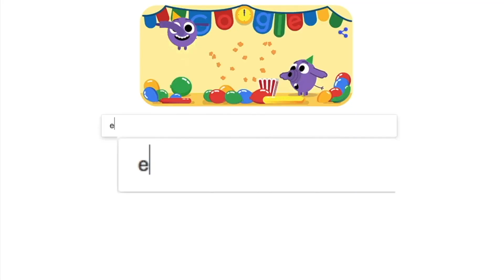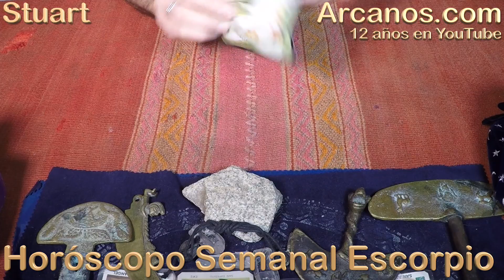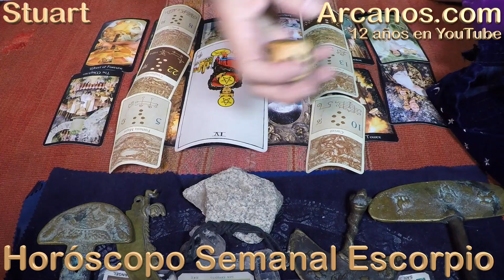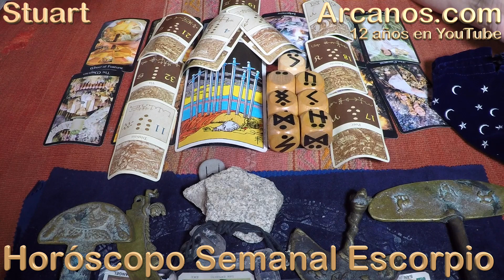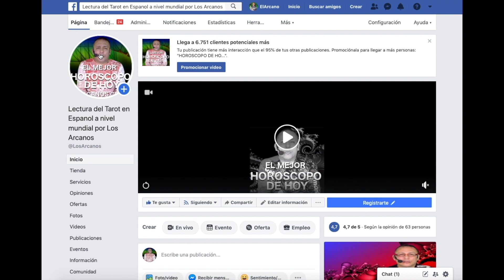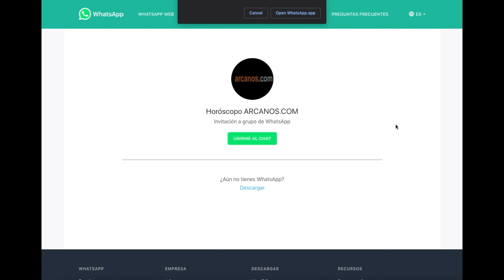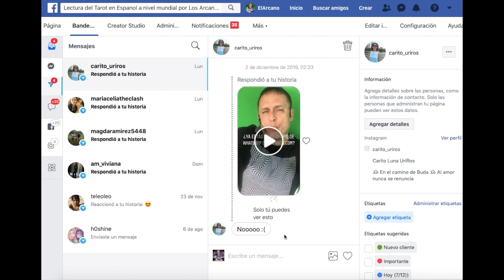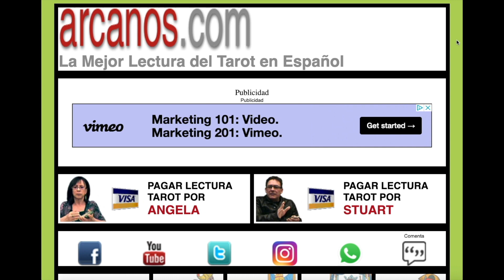ESCORPIO DICIEMBRE 2019 ARCANOS.COM - Horóscopo 8 al 14 de diciembre de 2019 - Semana 50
TESTIMONIOS YOUTUBE

(296)
sirenita77ful
' Gracias me encanta arcanos!'

(129)
Sandra casasola
' Excelente'

(1076)
Jesus Garcia
' Gracias por mi tirada son los mejores'

(1580)
Victoria Blanco Centeno
' Preciosa lectura gracias 😘'

(511)
Noelia Moyano
' Ohhh esta vez has sido muy asertivo bueno en el amor ya la rege.. pero en mi trabajo hoy recibí una noticia y esta vez realmente se era haciendo justicia así que esta semana voy a firmar ese contrato'

(1158)
ARIAS WHEELS FEM RACING CLUB
' Excelente tu lectura de esta semana hermano stuart saludos desde chihuahua'

(104)
Julia Gimenez
' Muy acertado en sus lecturas'

(1594)
Mercedes Molina
' Gracias! Geniio. desd. Argentina'

(1254)
Gime Guzman
' Te escucho y te leo desde hace años desde la web de arcanos siempre atinaste en todo sos genial me ayudas mucho.'

(600)
Fatima vqz
' Vengo del futuro a decir que sí llegó esa persona el 24 de Julio y puedo decir que llevamos 2 años juntos y ya vamos para los 3 años, este horóscopo es el más acertado 💖'

(890)
Monic Peder
' Gracias stuart muy acertado en todo más aun en lo laboral increíble tus asientos gracias ❤'

(908)
Elsa Contreras
' desde Venezuela, tengo muchos años suscrita a este canal pero, comencé revisando los videos de su madre en la web de arcanos. Es un don heredado sin duda. Gracias por seguir ahi'

(854)
Gisselle Garcia
' Hola Stuart ..yo te sigo desde el inicio ... llevo guiando mi la vida por la pagina de Arcanos.com Muy agradecida ...siempre me ha dicho toda la verdad,. Muchas Bendiciones y mas Exitos ..Un abrazo a ti y al equipo ...Bendiciones'

(1015)
Patricia Maciel
' Buenos días Stuart,, muchas gracias por tu tirada que pronto me lleguen esas predicciones positivas voy a seguir luchando para que así sea,,tengas una excelente semana saludos cordiales!!!'

(533)
Miguel Noguera
' Muchisimas gracias Stuart.'

(307)
liliana cordero
' Desde mi ciudad de México estado Puebla saludos de cordialidad y muchas bendiciones a ti y a el programa arcanos en hora buena para ti y tu familia'

(540)
Antonio Zacarias
' Gracias'

TESTIMONIOS FACEBOOK

(97)
Mariasanchez Rosillo Sa
' Maria de Perú gracias si coincide con todo lo que me sucede'

(17)
MARI Treki Castillo
' CERTERO LO KIERO MUCHO GRACIAS X TUS CONSEJOS EN REALIDAD ME DADO CUENTA Q ERES UNICO'

(16)
Amparo Sanchez
' Me encanta. la lectura del tarot Arcanos. hace bastante tiempo que vengo escuchándoles. muchas gracias por compartir.'

Escorpio Hoy diciembre 2019 YouTube (Amor Parejas, Solteros, Ex-Parejas, Trabajo Empleados, Desempleados buscando, Dinero Negocios Finanzas)
Escorpio Hoy diciembre 2019 Facebook (Amor Parejas, Solteros, Ex-Parejas, Trabajo Empleados, Desempleados buscando, Dinero Negocios Finanzas)